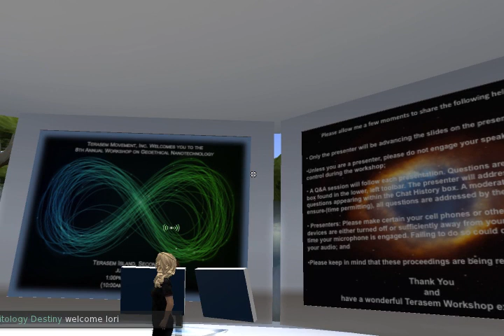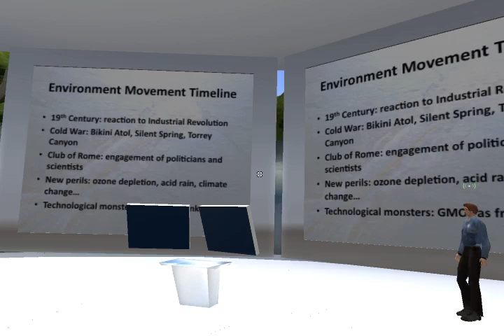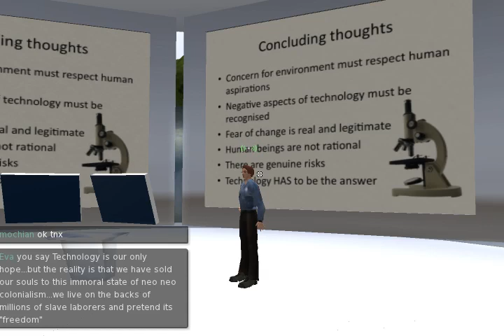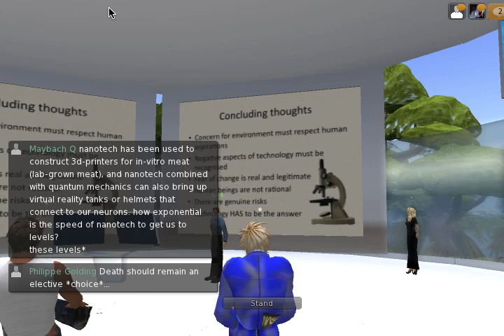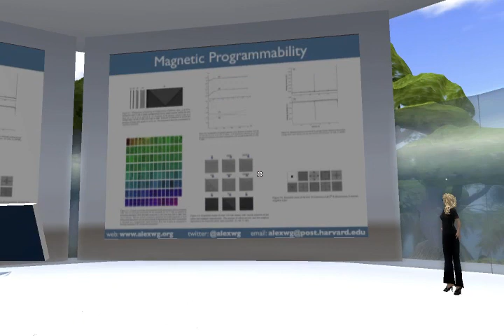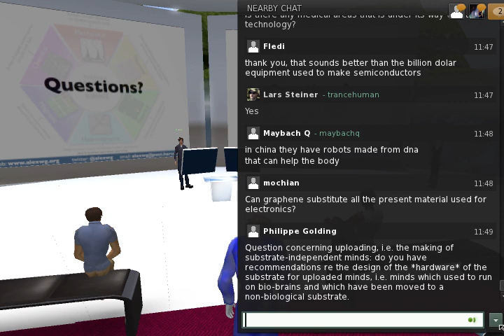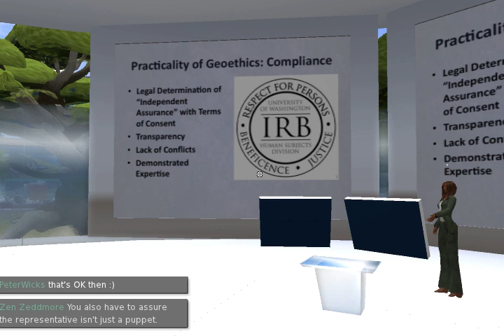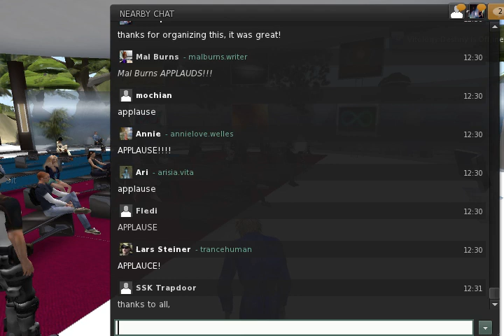Terasem Movement, Inc. 8th Annual Virtual Workshop on Geoethical Nanotechnology in Second Life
The workshop is an exchange of scholarly views on uses of lifesaving nanotechnologies, including the impacts on people, accessibility, monitoring compliance with ethical norms. This year's speakers:
    Martine Rothblatt, Ph.D. — "Geoethical Rules for Nanotechnological Advances"
    Peter Wicks — "Nanotechnology and the Environment: Enemies or Allies?"
    Alex Wissner-Gross, Ph.D. — "Physically Programmable Surfaces"